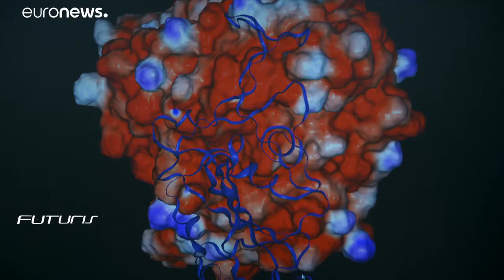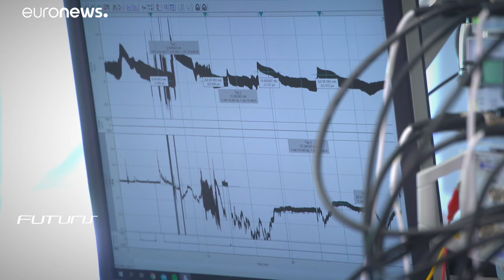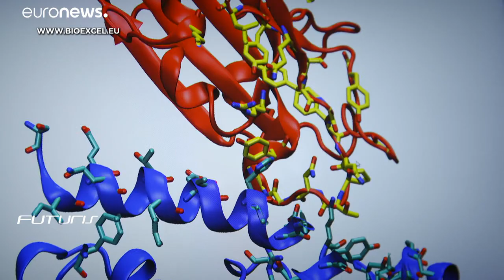Supercalculateurs et simulations biomoléculaires font avancer la recherche médicale européenne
Un centre européen d'excellence dans la recherche en biologie moléculaire computationnelle coordonne la collaboration entre scientifiques européens dans la recherche de traitements contre la Covid-19 grâce à des technologies de pointe.